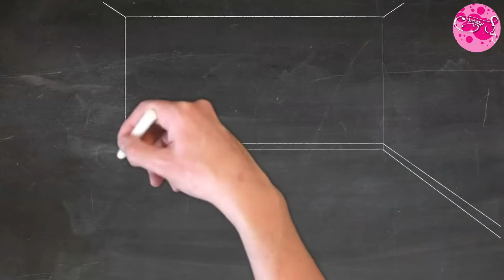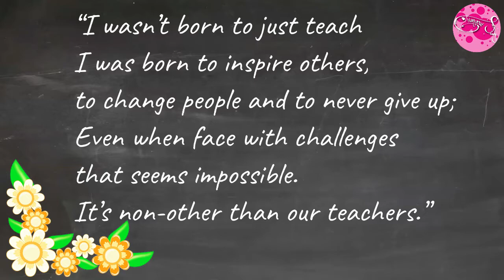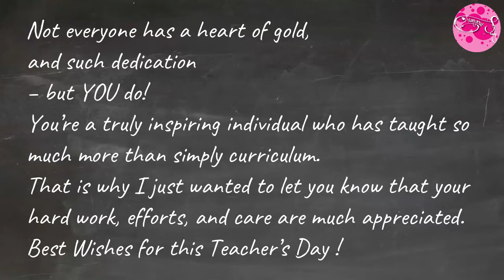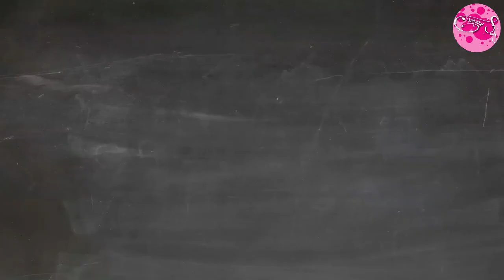Teacher's Day Special 2020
This video is dedicated to our Teachers all over the world and lots of wishes for their good work.